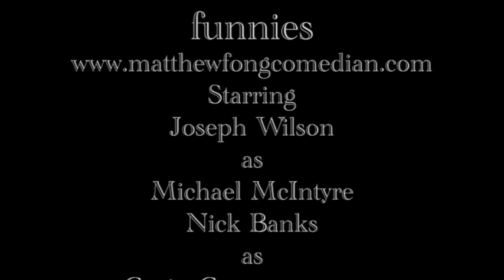Michael McIntyre chat show Piss take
What happens when you get two comedians get them drunk and stick them in front of a green screen?